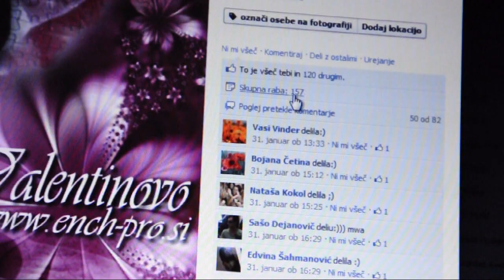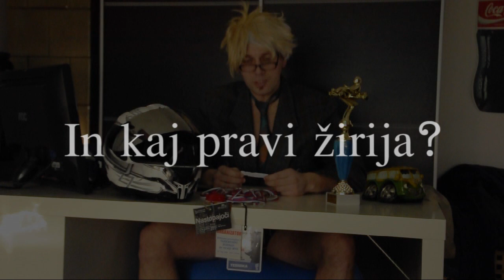Žrebanje za Valentinovo nagrado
Aleš Anžič (Alvaro Enchez), Anja Anžič (LiLith), Blaž Garbajs (Gaby) ENCH-PROductions group Dobitnik nagrade naj čimprej pošlje svojo fotografijo na , da bo prejel svoje puzzle.